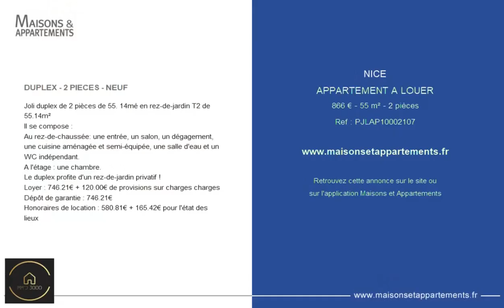NICE - APPARTEMENT A LOUER - 866 € - 55 m² - 2 pièce(s)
Référence : PJLAP10002107

DUPLEX - 2 PIECES - NEUF

Joli duplex de 2 pièces de 55. 14mé en rez-de-jardin T2 de 55.14m²
Il se compose :
Au rez-de-chaussée: une entrée, un salon, un dégagement, une cuisine aménagée et semi-équipée, une salle d'eau et un WC indépendant.
A l'étage : une chambre.
Le duplex profite d'un rez-de-jardin privatif !
Loyer : 746.21€ + 120.00€ de provisions sur charges charges
Dépôt de garantie : 746.21€
Honoraires de location : 580.81€ + 165.42€ pour l'état des lieux

Cette annonce vous est proposée par l'agence IMMO 3000

|2410721|